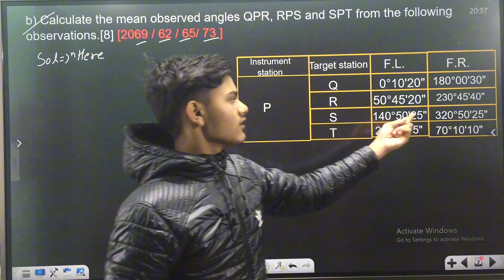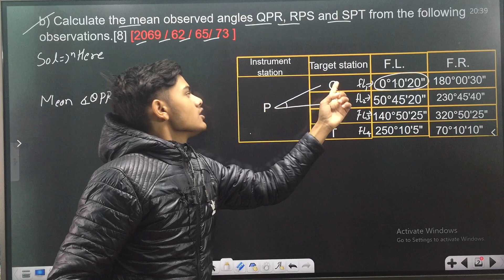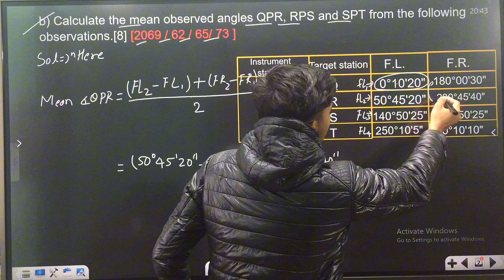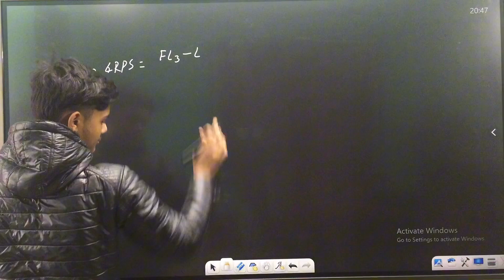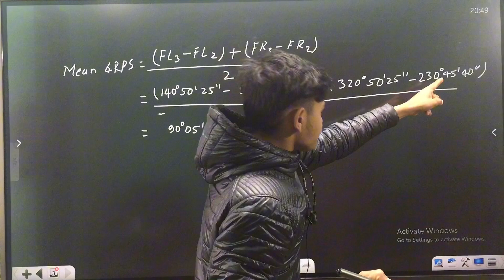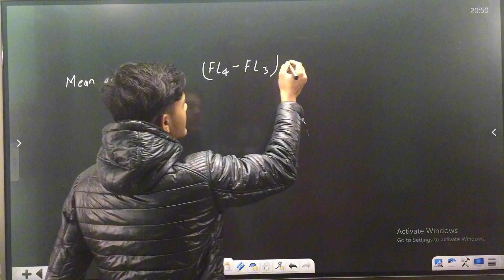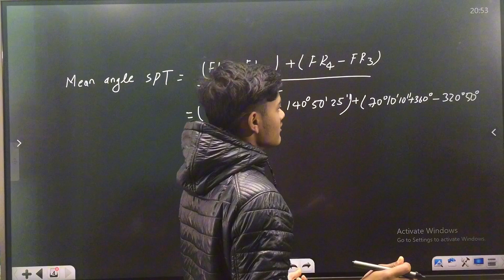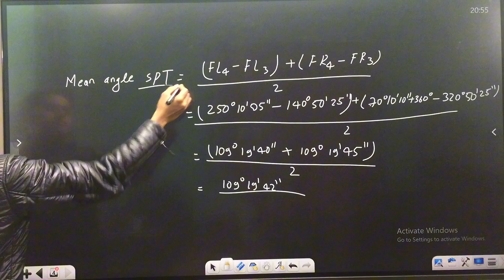surveying 4th sem important questions ctevt | surveying 4th sem numerical ctevt diploma Nepal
surveying 4th sem important questions ctevt | surveying 4th sem numerical ctevt diploma Nepal#ctevt

surveying 3rd sem important questions ctevt
surveying 1st important numerical ctevt
survey important questions 3rd sem ctevt
3rd sem surveying important numerical
survey first important questions ctevt
ctevt surveying important questions
dipolma in civil engineering survey 1 important numericals ctevt
compass surveying important numericals ctevt
survey 1 diploma important questions ctevt
surveying 3rd sem important questions civil engineering ctev